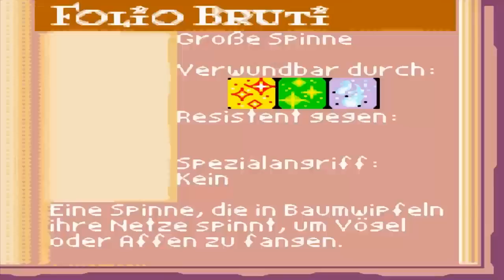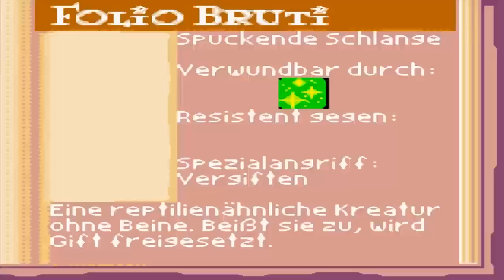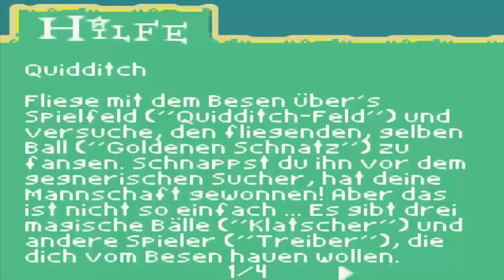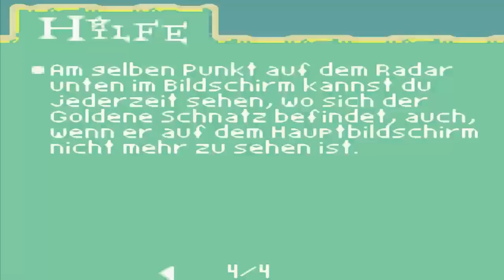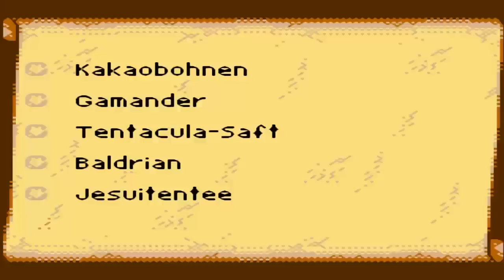Let's Play Harry Potter - Die Kammer des Schreckens [Blind] #09 - Schluck Schnecken!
► Hier gibt's ein paar Bonbons dagegen! :P

Heute kriegt Ron beim Quidditch-Training einen Selfpwn in Face! xD Er will Draco fertigmachen und kriegt es denn selbst ab. Wir müssen denn einfach ein paar Bonbons herstellen. :D

► Harry Potter und die Kammer des Schreckens (Gameboy Color - 2002)
Kein Link! (Höhö - verstehste?)